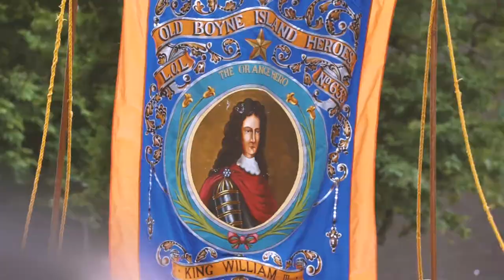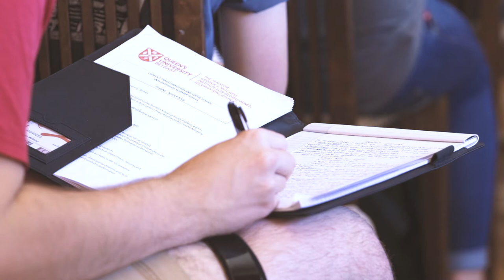Hello Youle - Conflict Resolution in Northern Ireland | AIM Overseas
Youle Beatty participated in AIM Overseas' Conflict Resolution in Northern Ireland program, taught at the acclaimed Queen's University Belfast. During this program, Youle and other Australian university students had the chance to learn from highly-experienced lecturers, visit important and relevant sites as part of their course, and be immersed in the culture of Northern Ireland.

We are Australia's leading provider of overseas study experiences for Australian university students.